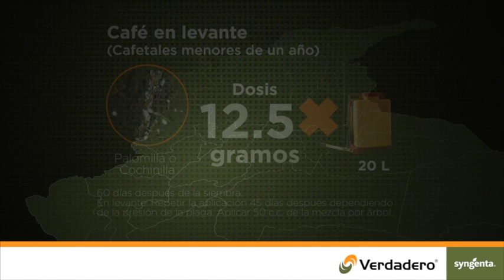Syngenta LAN | Verdadero - Levante en la voz de los Caficultores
En palabras de los caficultores Colombianos, Verdadero es una herramienta fundamental en el levante del café, ya que una vez aplicado se obtiene buen follaje, plantas con mayor vigor, cultivos libres de palomilla, sanidad en la raíz de las plantas, menos resiembras y por consiguiente mejores cosechas.